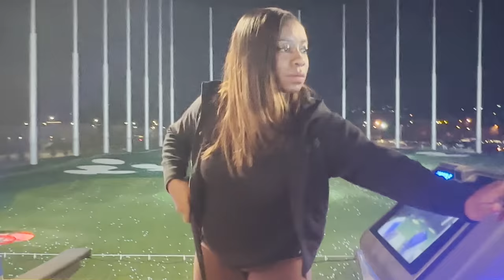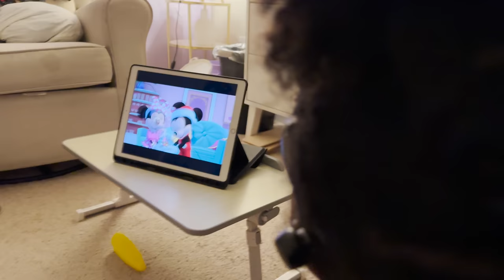WEEKEND VLOG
You can shop Cali's closet, her favorite toys, the Johnsons closets, home decor, and more, all links are